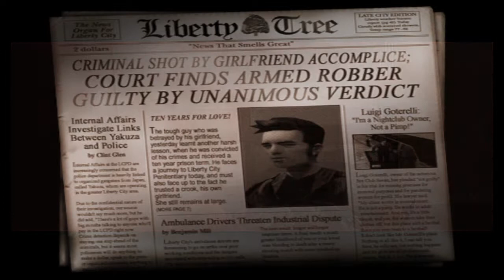Let's Play Grand Theft Auto III Pt. 1- Intro and Luigi's Mission